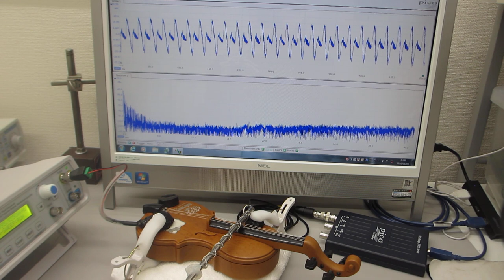おもちゃのバイオリンを利用した超音波実験（超音波システム研究所）